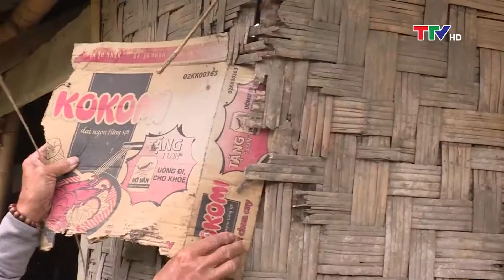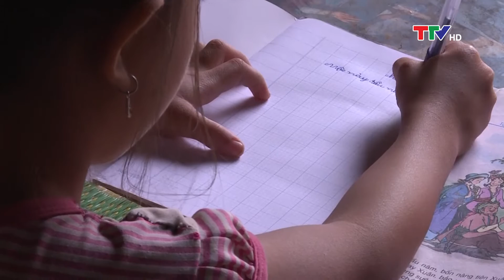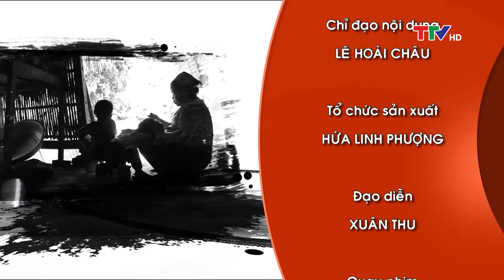Cần lắm những tấm lòng 28/11/2020